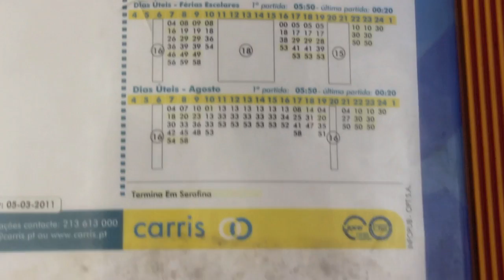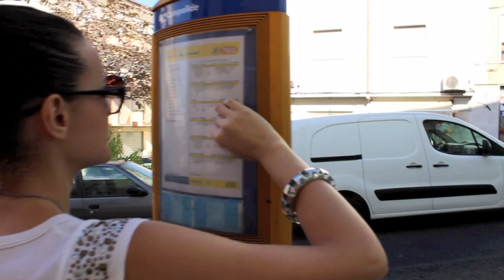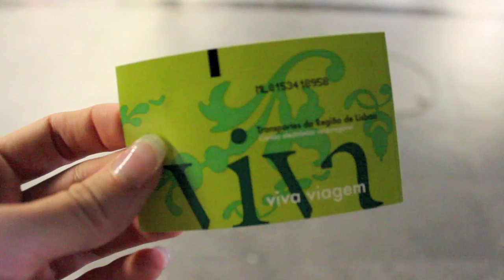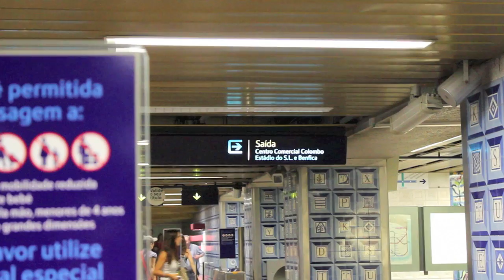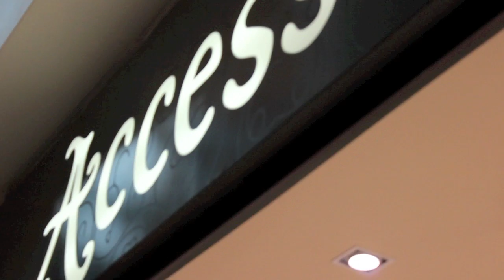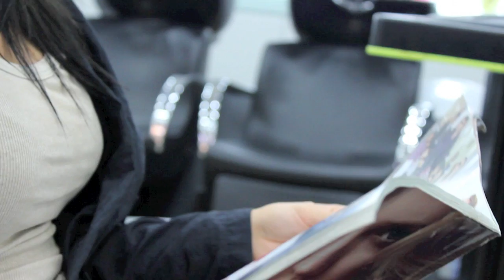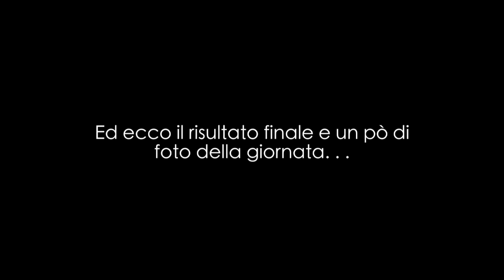W LE MORE! in giro per...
Se non vi funziona il link per vedere il tutorial con il FAMOSISSIMO correttore cliccate qui:

(adoro questa sua canzone!)

Potete trovarmi anche qui :

(o cerca ''Lacindina'' su Facebook)

LaCindina

Bacione e a presto ♡

Cindy